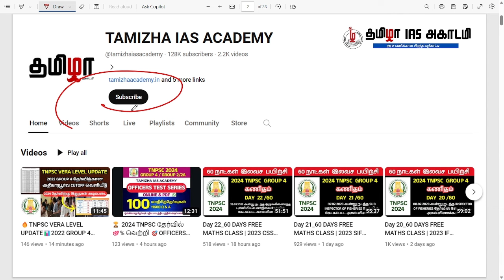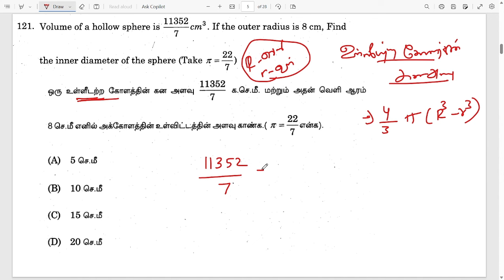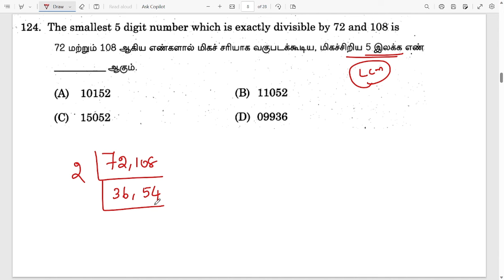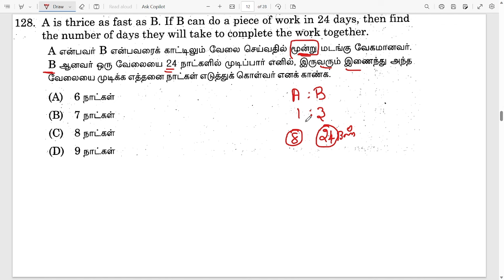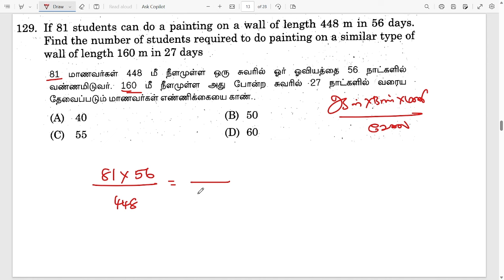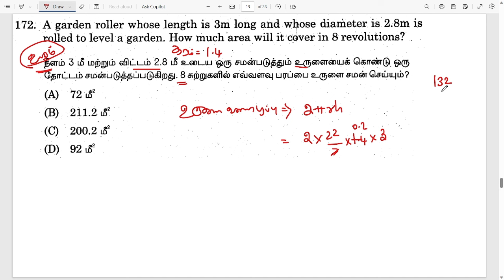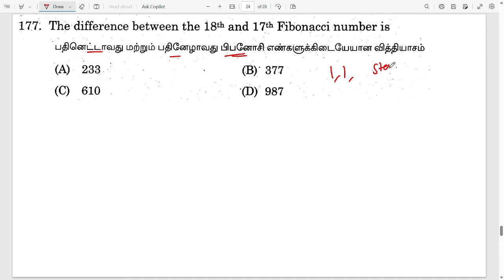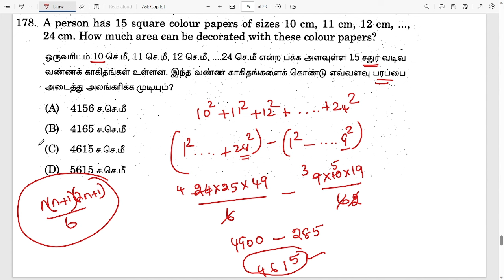Day 33 | 60 DAYS MATHS FREE CLASS | 2022 GRADE 4 | TNPSC MATHS PREVIOUS YEAR QUESTION PAPER ANALYSIS